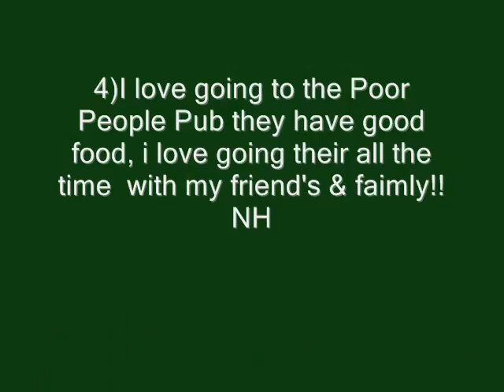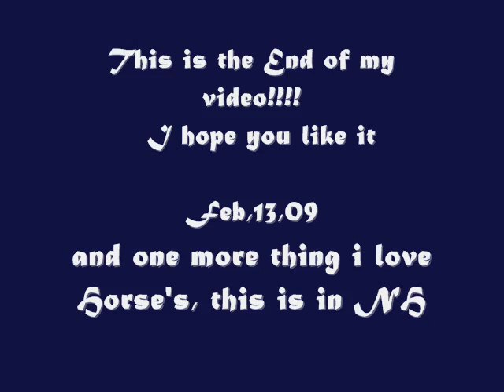I got my frist Tagged but he not on youtube!!!!!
hi this is my frist time getting tagged, but he not on youtube he on my Verizon yahoo messenger he want to me on youtube so i am doing this for hem, and thank for watching, i hope you get tagged someday,